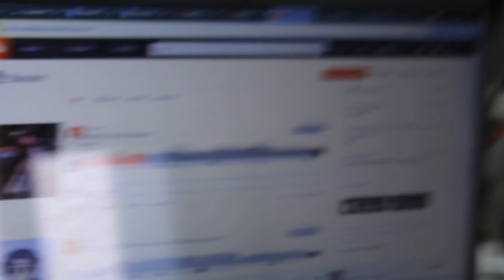LIFE'S LIKE GTA! MIRACLE WHIP EP.2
EXPECT FROM US!! COMMENT WHAT KIND OF VIDEOS YALL WANT!